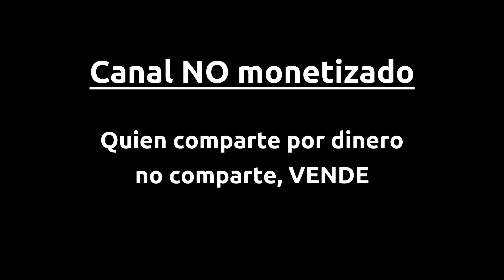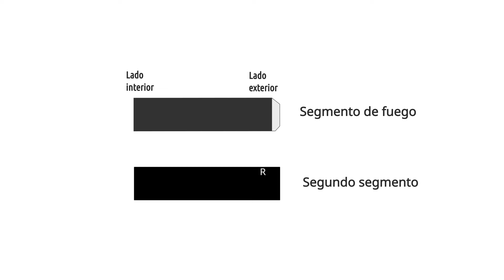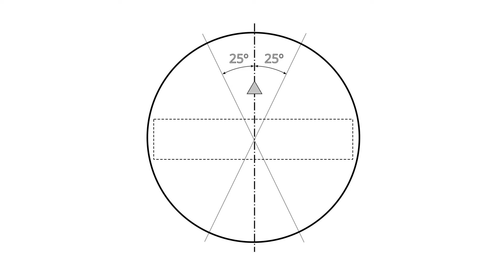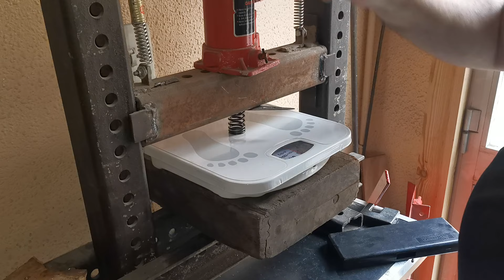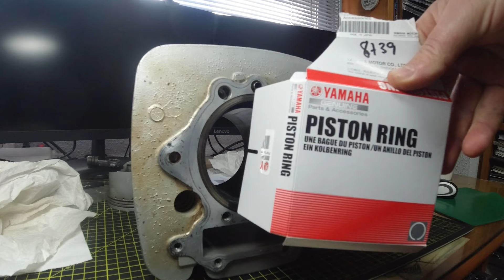MONTAMOS el MOTOR de la YAMAHA XT 600 E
Tras varios vídeos en los que hemos desmontado y comprobado todas las piezas de buena parte del motor de la Maja, procedemos a montar el motor con las piezas y recambios nuevos.